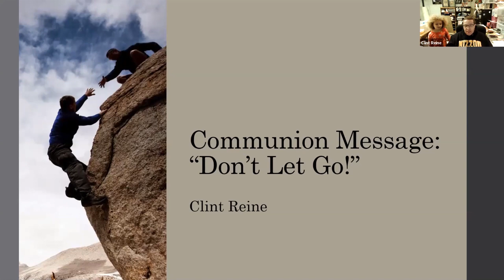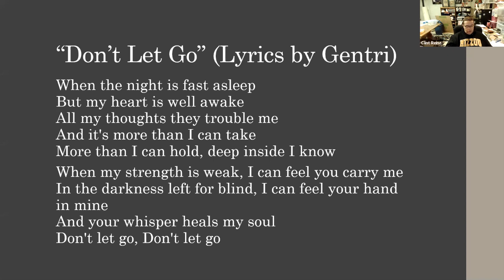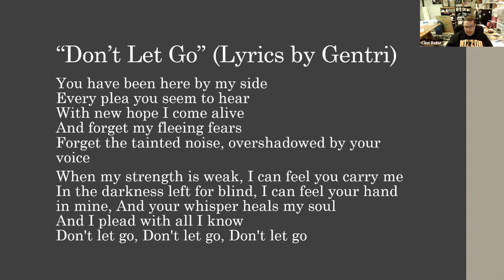Clint Reine on "The Word Lives Among Us"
January 3, 2021 message by Clint Reine, "The Word Lives Among Us," Mission Road Community of Christ